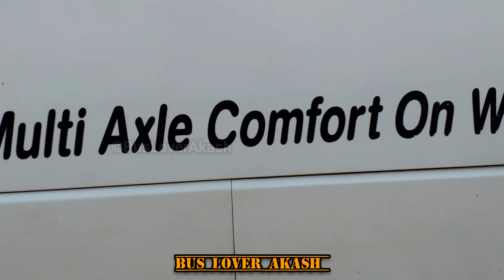ঈদের দিন আবারো রংপুর কামারপাড়া বাস স্টান্ডে বাসের মেলা||ঈদুল আজহা ২০২২🤩🤩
ঈদুল আজহা ২০২২ এ রংপুর কামারপাড়া বাস স্টান্ড এ গিয়ে দেখি হানিফ এন্টারপ্রাইজ বাস, নাবিল পরিবহন বাস,এনা বাস,sr plus hyundai bus, শ্যামলী পরিবহন বাসের মেলা।